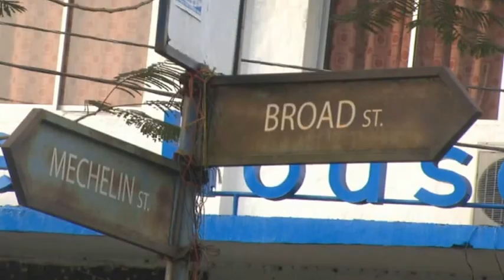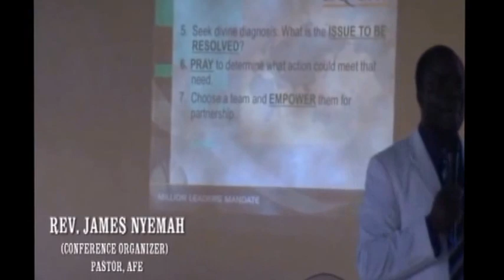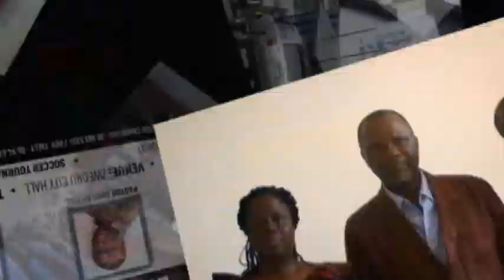"Brief Overview of Ministry in Liberia" - Rev. James Nyemah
A brief overview of ministry in Liberia, West Africa, of Rev. James Nyemah.  There are many more videos that will come to show you what wonderful things the Lord has been doing through his servant.